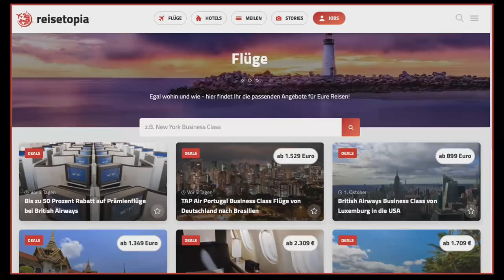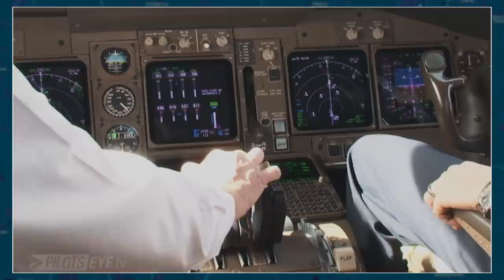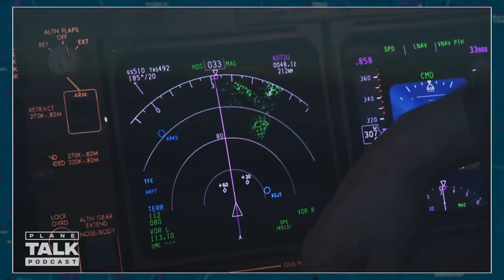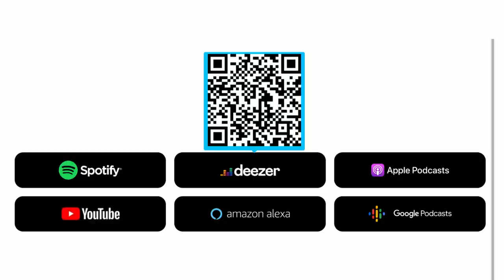planeTALK | Fleetchief & CPT Norbert WÖLFLE (ret) "You never forget to fly" (24 subtitle-languages)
"Mehr Fluglärm bitte" sagt Norbert Wölfle mit einem Augenzwinkern.
Obwohl der ehemalige Flottenchef der Lufthansa seit 4 Jahren im Ruhestand ist, leidet er heute noch genauso unter der Krise seines Lebens-Arbeitgebers als wäre er im Dienst.

“Wenn meine Nachbarn sagen, es ist so schön ruhig ohne Fluglärm, dann antworte ich:
Freut euch, wenn es wieder laut wird! Das ist gut für uns alle.”

Nach 22.000 Flugstunden hat der erfahrene Kapitän seine ganz eigene und vor allem offene Sicht auf die Dinge, wie zum Beispiel das beschlossene Aus der viermotorigen Flugzeuge.

Freuen Sie sich auf kurzweilige und spannende 30 Minuten mit dem ehemaligen Dienstherrn der 5000 Lufthansa-Piloten.

Die Themen im Überblick:

- Der letzte Flug des Leitwolfs war gar nicht der letzte: Warum?
- Das Ende (s)einer Ära: Viermotorige auf dem Abstellgleis
- Warum geht das Pilotenwissen mit dem Ruhestand verloren?
- Könnte so etwas wie der Germanwings-Absturz wieder passieren?
- Die Meinung des Leitwolfs zur Corona-Krise
- Wasserstoff, Bio, Regenerierbar: Technologieoffenheit ist das A&O

Always blue skies!
Thomas Aigner und das planeTALK Team

Jetzt mit neuem Premium Bereich!

planeTALK.tv ist eine Produktion von PilotsEYE.tv.
In 30-40 min Episoden kommen Menschen zu Wort, die Aviation leben und lieben.
Darunter immer wieder Piloten und Crewmitglieder, die aus den Filmen bekannt sind.
die Videoversionen jeder Folge hier bei YouTube.

Alle Ausgaben werden mit grösster Sorgfalt und Liebe hergestellt. Falls Sie uns
unterstützen wollen, bedanken wir uns für Likes, Retweets und Weiterempfehlungen.